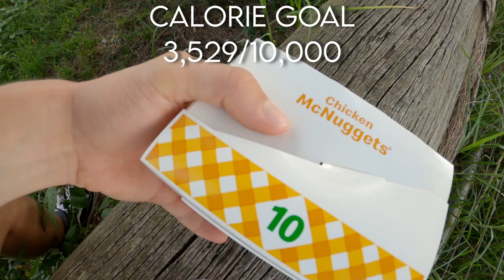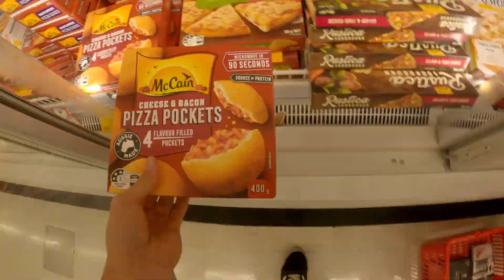I attempted the 10,000 Calorie Challenge...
I attempted the 10,000 Calorie Challenge... Ever since I started in the gym, I've been bulking so I attempted in this video to complete a MEGA Dirty Bulk day. Do I complete this INSANE challenge or not?

Hey Guys! I'm a Australian Teenager that creates INSANE Gym/Fitness, Mountain Bike, Surfing/Bodyboarding, Cliff Jumps and Prank/Challenge Videos!